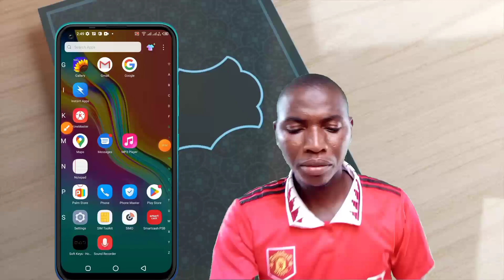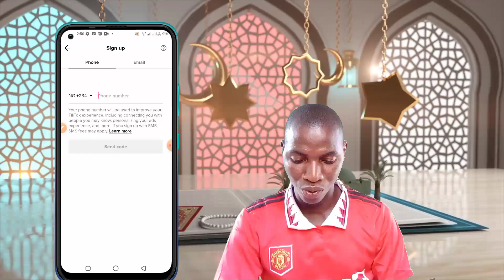comment utiliser le compte TikTok dans un seul téléphone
dans cette vidéo, je vais montrer comment utiliser le compte TikTok sur un seul téléphone Android